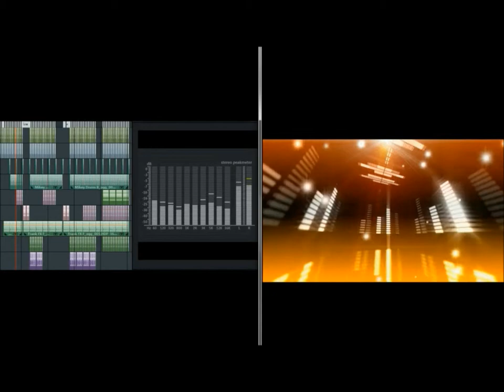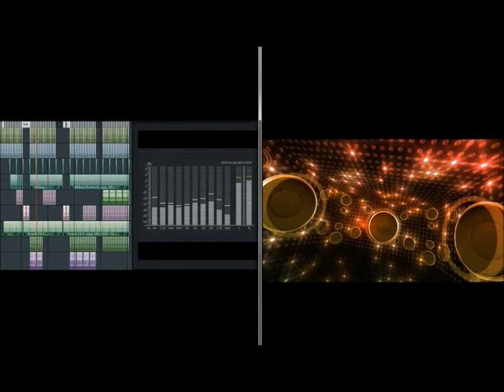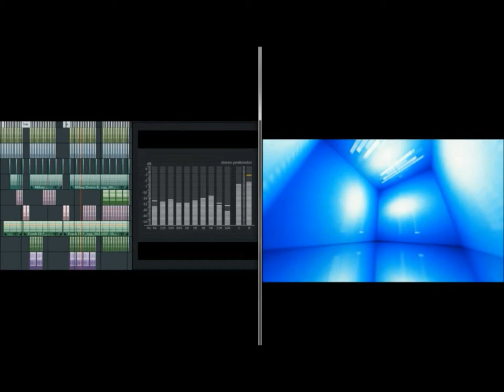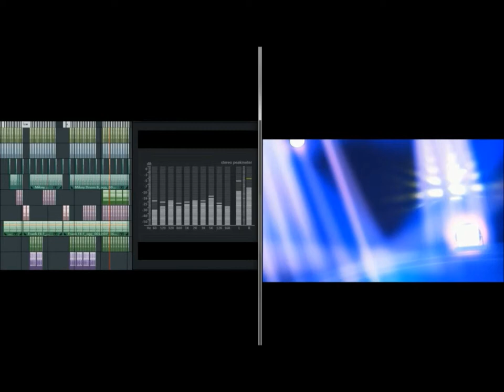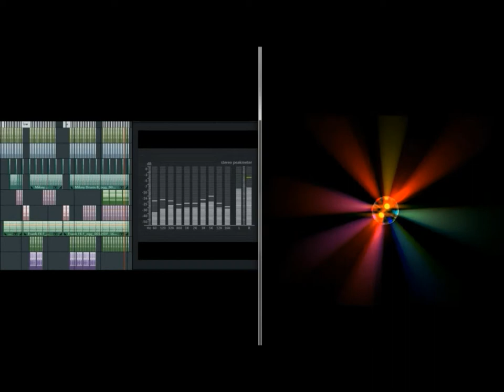80’S Fever (Christmas present for Roger) – Music Maker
Music Maker and pictures Pixabay (Creative Commons)